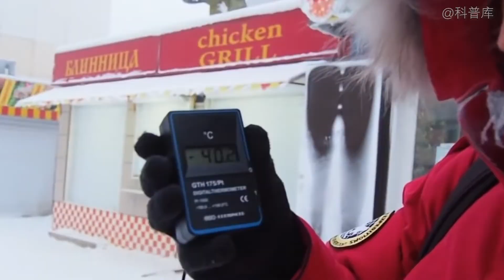俄罗斯国土面积全球最大？不要被误导了，实际上比中国还要“小”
俄罗斯是公认的全世界国土面积最大的国家，拥有领土1700多万平方公里，而中国是960万平方公里，但有观点认为所有人都被误导了，从有效国土面积来看其实俄罗斯比中国要“小”，那么这是为什么呢？